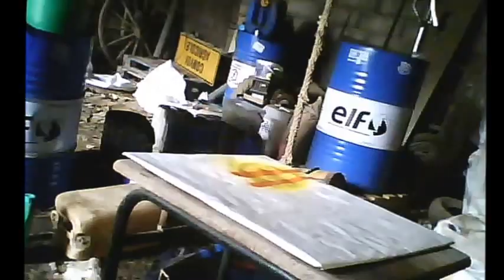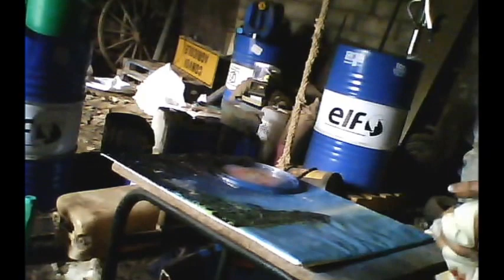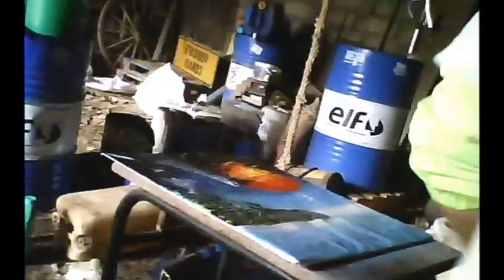spray painting bombe jupiter